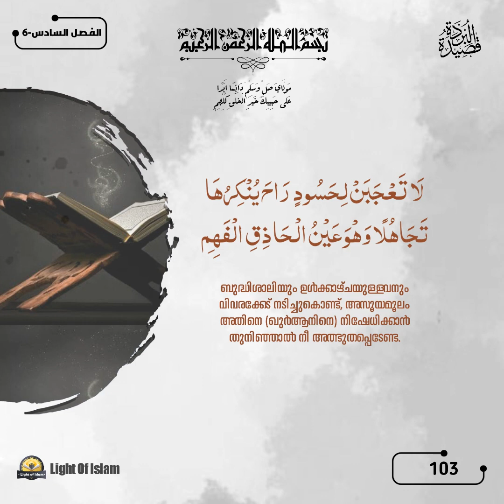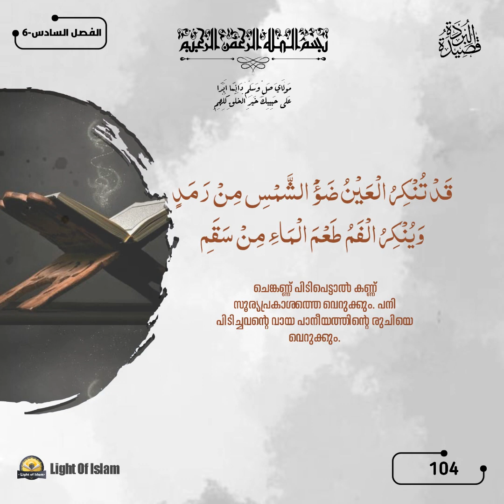Vol :6 ബുർദ അർത്ഥ സഹിതം കണ്ടും കേട്ടും ചൊല്ലാം